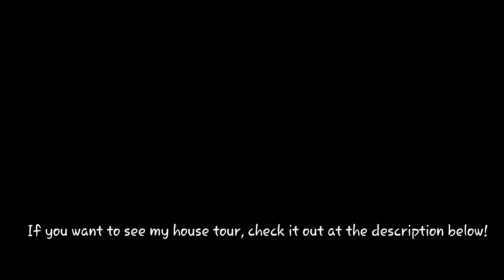Bloxburg: Showing You My Amazing Garden!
Today you are watching: Bloxburg: Showing You My Amazing Garden!

FAQ:

A: PowerDirector

A: 16

Q: Do you use a computer or mobile?
A: Mobile: Samsung Galaxy S8+